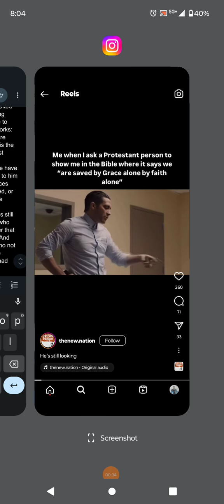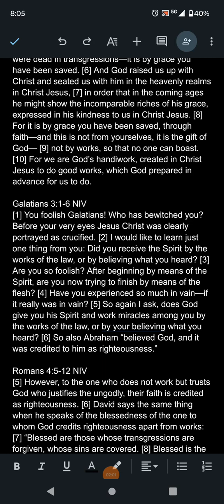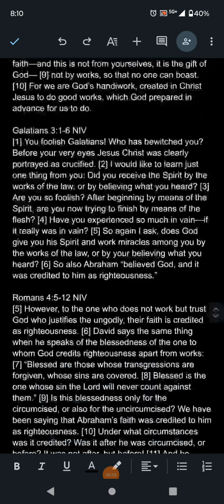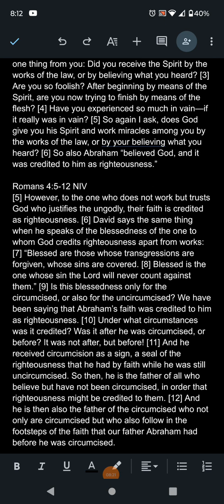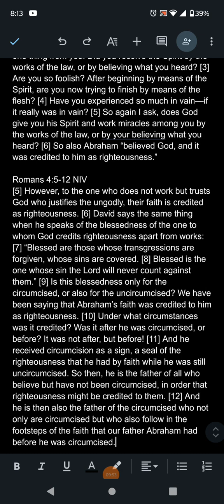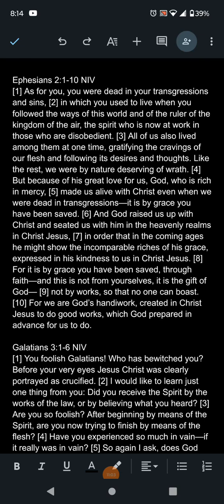By GRACE Alone Through FAITH Alone.